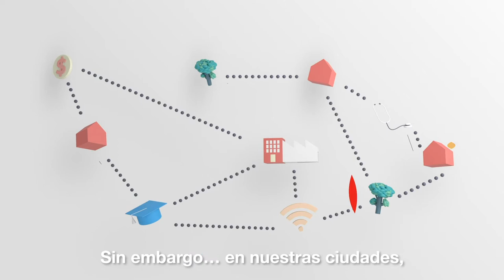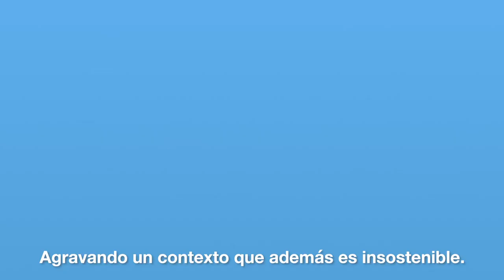Ciudades con Futuro - Una iniciativa de CAF (ES Subtitulos)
Desde CAF sostenemos que para pensar el desarrollo sostenible de América Latina se necesita revertir sus bajos niveles de productividad y alta exclusión social. Al ser un continente altamente urbanizado, y no obstante impactado favorablemente por los beneficios intrínsecos de la urbanización, el costo de oportunidad de una “mala” urbanización adquiere particular relevancia en la dinámica de crecimiento de la región. Por lo tanto, acciones que se lleven adelante en las ciudades para mejorar los niveles de productividad e inclusión a nivel urbano permitirán contribuir a mejorar esas dimensiones a nivel regional. En ese sentido, la Iniciativa Ciudades con Futuro, que desde CAF impulsamos, tiene como principal objetivo contribuir con la formulación e implementación de intervenciones urbanas que impacten de manera directa sobre la mejora de la inclusión y productividad de las ciudades latinoamericanas. Para ello, promovemos la definición de una hoja de ruta que contemple el consenso sobre, al menos, dos aspectos:

La identificación de los obstáculos que impiden que las fuerzas positivas de la urbanización operen para mejorar la inclusión y la productividad de las ciudades.
El diseño y la instrumentación de políticas para intervenir sobre esos obstáculos.
¿Cuáles son estos obstáculos? En términos generales, aquellos que impiden que los individuos, los hogares y las empresas accedan a la oferta de servicios en general que las ciudades tienen para ofrecer; en particular, oportunidades de empleo, educación, insumos, salud, recreación, servicios financieros y empresariales, entre otros. Estos obstáculos se traducen en términos de costo y tiempo requerido para desplazarse y acceder a las oportunidades, las condiciones en las cuales se realizan esos desplazamientos y la calidad de las mismas oportunidades (existencia o distribución en el espacio de las oportunidades, calidad del servicio prestado, cantidad, etc).

Frente a la intensidad de los cambios ocasionados por la urbanización, y atentos a aquellos que se avecinan en el futuro inmediato, la identificación de esos obstáculos y la definición sobre cómo mejor intervenir para removerlos o mitigarlos, debe constituir una prioridad en la agenda urbana de las ciudades de la región. Una ciudad con futuro requiere resolver, de manera sustentable, los problemas de exclusión social y baja productividad, como punto de partida de cualquier estrategia de desarrollo. En el caso de América Latina, esta resolución constituye además un aporte vital para la prosperidad y el desarrollo de la región.